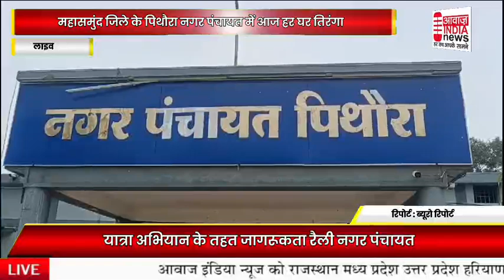छत्तीसगढ़ के महासमुंद जिले से बड़ी खबर